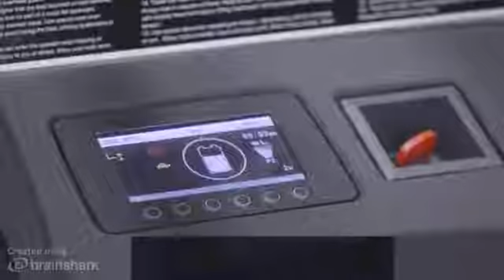Mitsubishi EOP15N3 Announcement